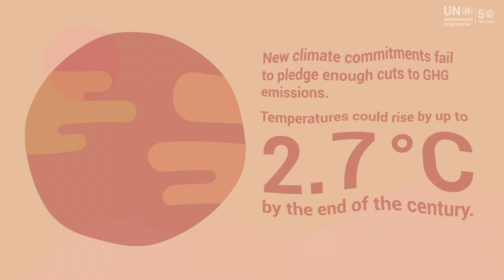3 ways to close the climate gap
The heat is on! The Emissions Gap Report 2021 finds that global temperatures could rise to 2.7 °C at the end of the century. The world has only eight years to prevent extreme climate change, biodiversity loss and pollution by reducing greenhouse gas emissions by 50%.

Video edited by: Viola Kup